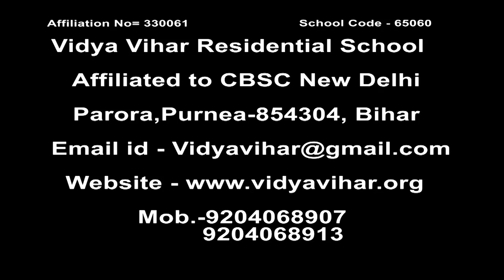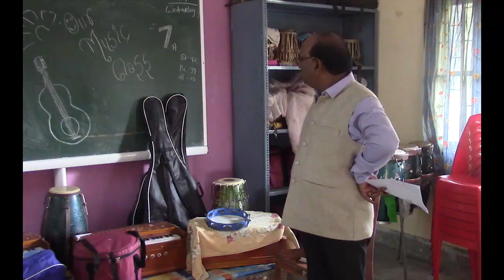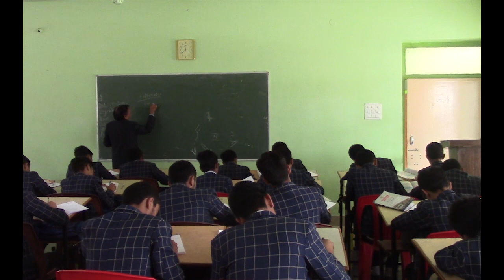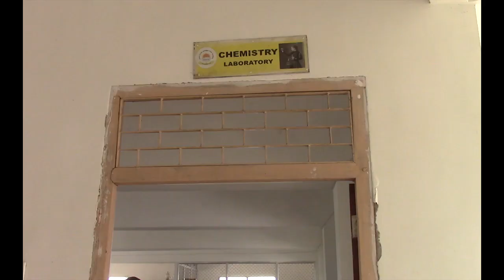VVRS,Purnea CBSE Inspection Video